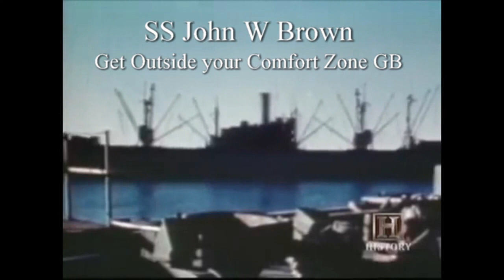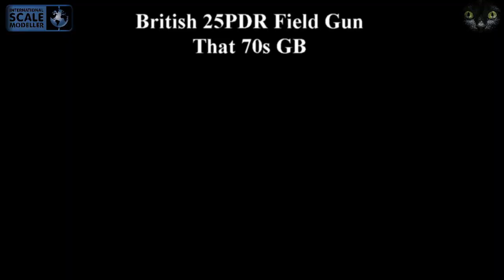2015 IN REVIEW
2015 Builds